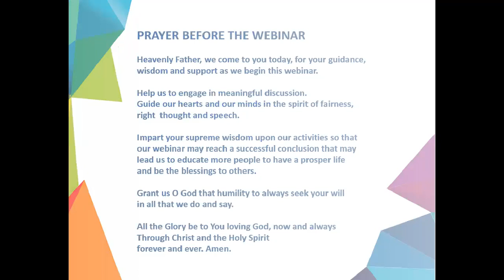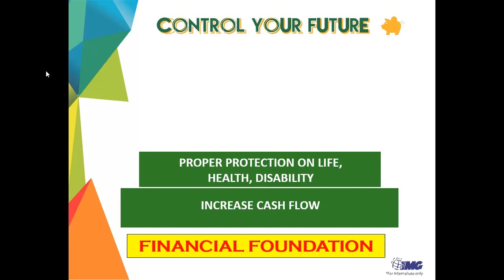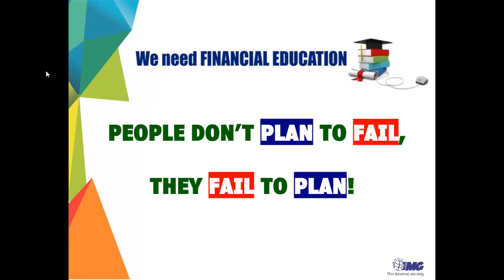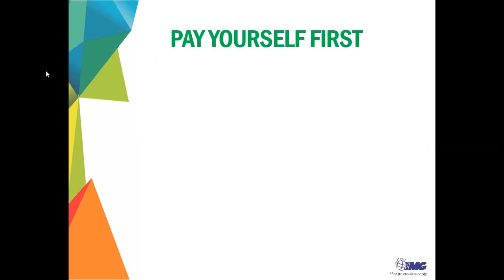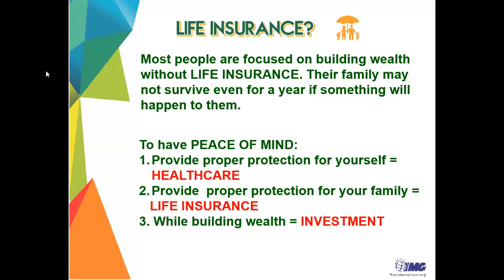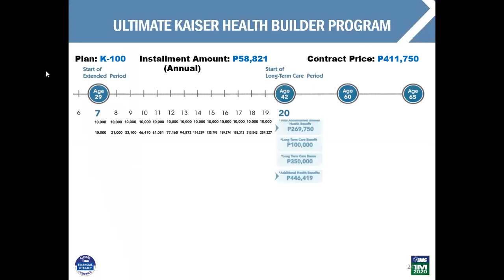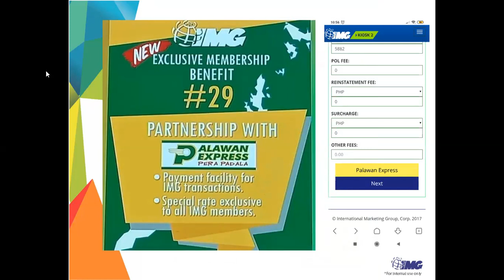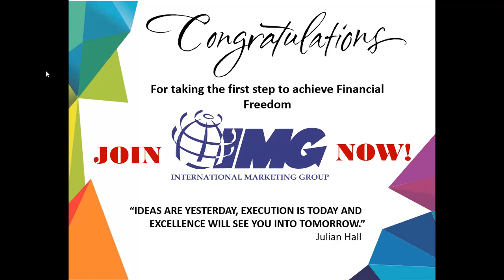IMG/INTERNATIONAL MARKETING GROUP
Membership Orientation